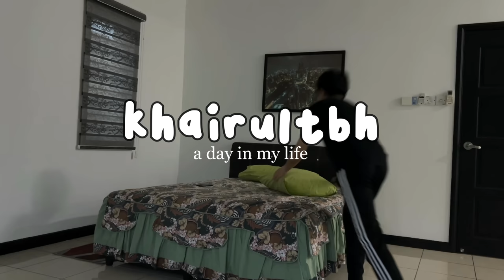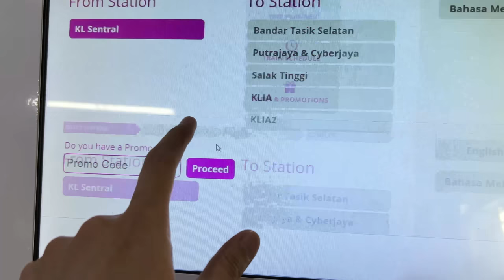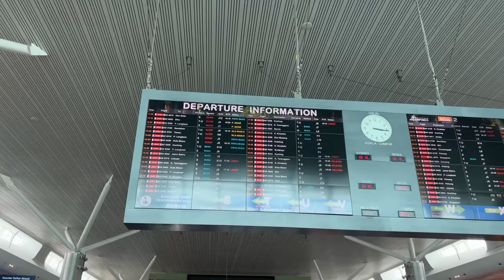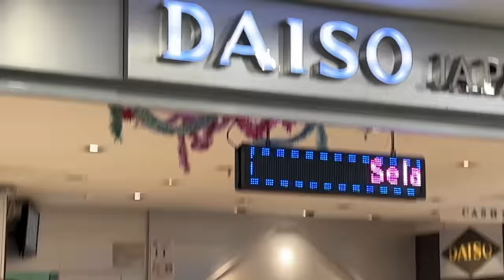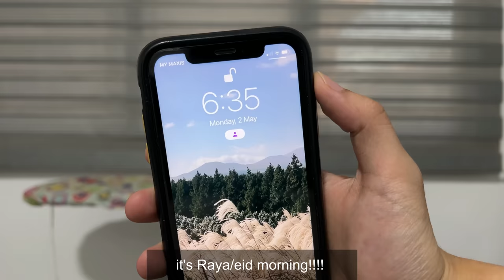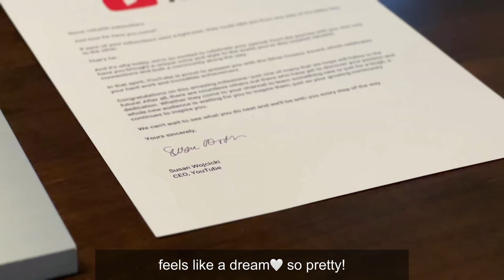Belated Raya Vlog: Home Sweet Home ❤️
Assalamualaikum and hi everyone :) i KNOWWWW it's been almost a month since Eid/Raya :') But please enjoy this raya vlog from me. I tried to make this vlog as much fun to watch since i barely record my days back home. I truly apologise for making you guys wait this long...🙏🏻 This vlog doesn't seem to be up to my standard but still i will share it with you guys. I have been caught up with adulting and it's so hard to keep up with my vlog posting🥲 So truly appreciate everyone's understanding. Till then, enjoy this vlog skrrt skrrt!! - Khai🐣❤️